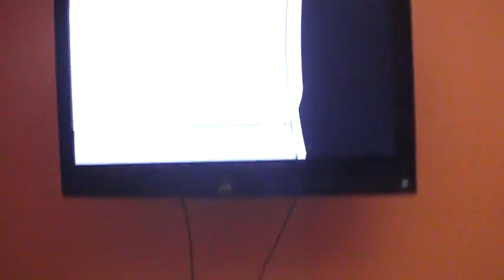Xbox 360 Custom Controller LED MOD + Paint + Rapid fire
Thanks,
Merry Christmas!